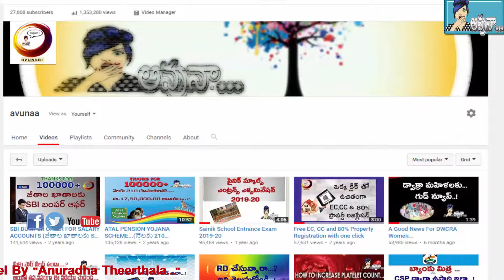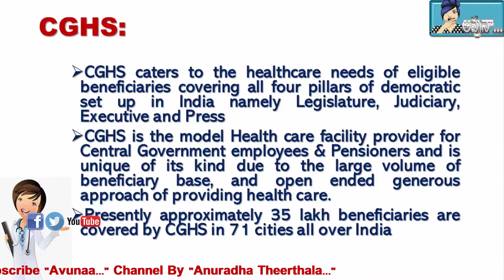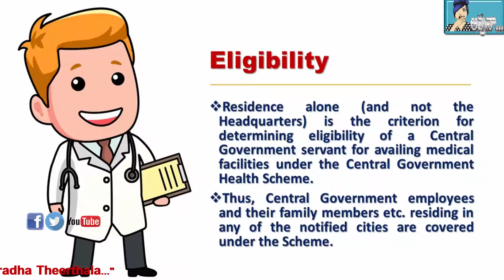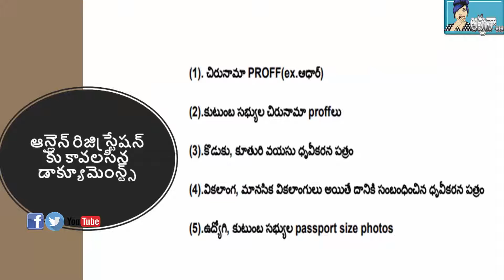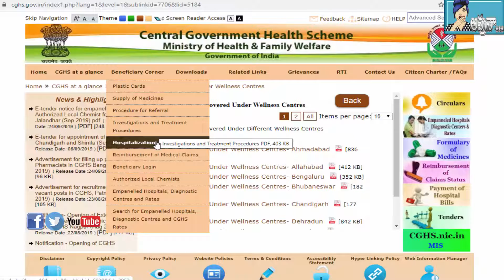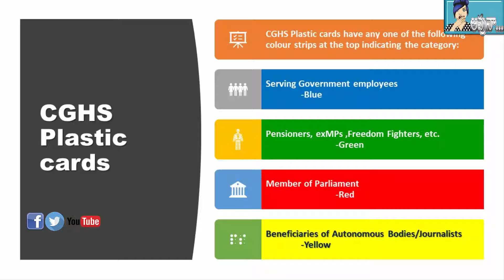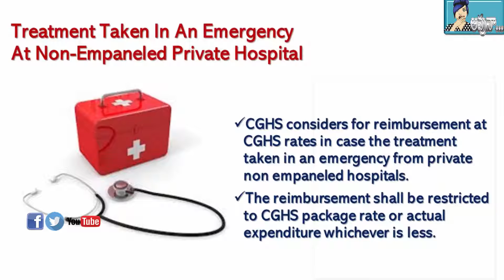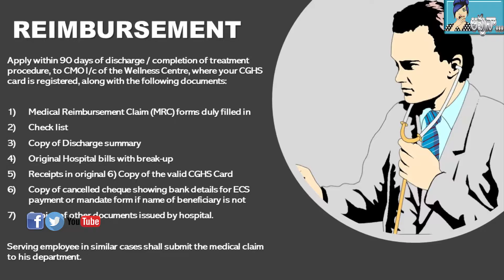CGHS COMPLETE DETAILS OF "CGHS"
CGHS caters to the healthcare needs of eligible beneficiaries covering all four pillars of democratic set up in India namely Legislature, Judiciary, Executive and Press.
CGHS is the model Health care facility provider for Central Government employees & Pensioners and is unique of its kind due to the large volume of beneficiary base, and open ended generous approach of providing health care.